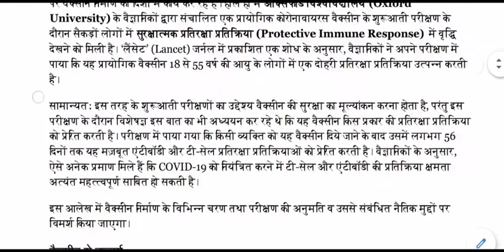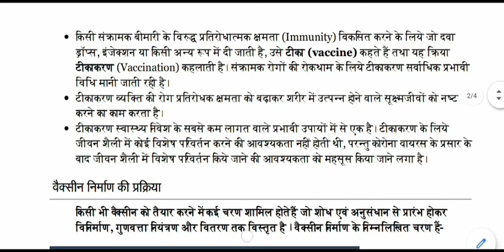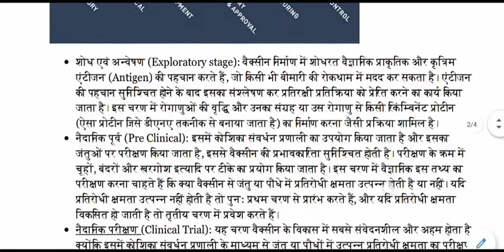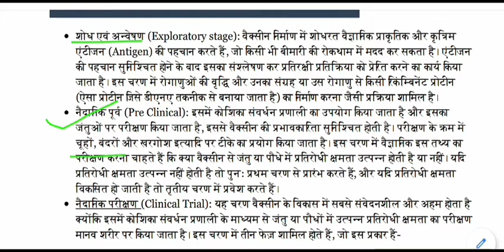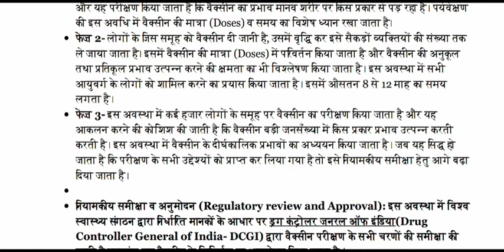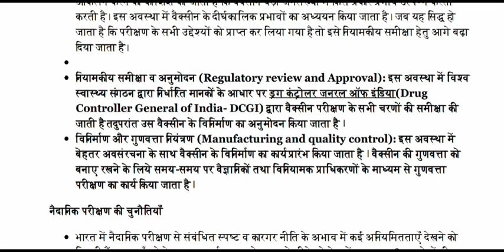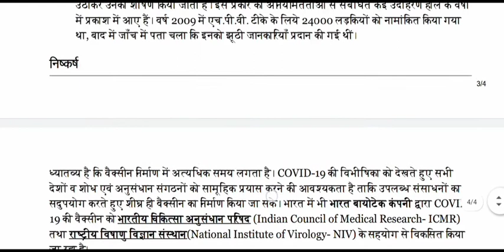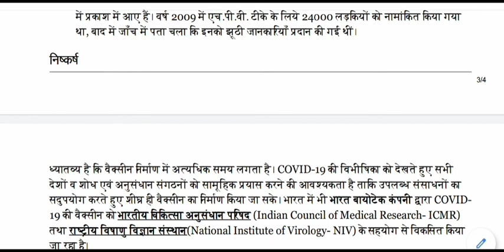वैक्सीन निर्माण की प्रक्रिया व चरण || Vaccine manufacturing process and step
Vaccine manufacturing process and step for All Competitive Exams like SSC, Railway, IB, Bank, UPSC, BPSC, MPSC, PCS, etc.